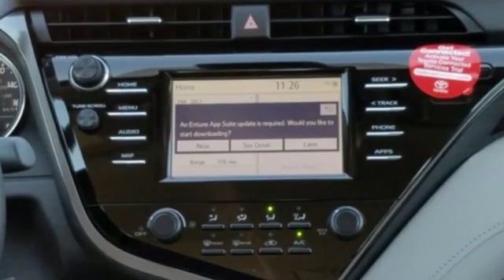New 2019 Toyota Camry Lakeland Tampa, FL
Year: 2019
Make: Toyota
Model: Camry
Trim: LE
Engine: 4 Cyl. 2.5 L
Transmission: Automatic
Color: White
Interior: Ash
Stock #: KU734237
VIN: 4T1B11HK5KU734237

We at Lakeland Toyota are good people offering great deals on a wide selection of Toyota cars, trucks, SUVs and minivans. The quality of Toyota vehicles has been known for years, and has remained the envy of the auto industry for so many years now. The Avalon, Camry, and Corolla are exceptional cars that span the range from affordable to luxurious. Whatever your budget or preference, we have a great Toyota car for you. We also offer the award-winning Prius that promises a stylish vehicle with all the fuel efficiency of today's most advanced technology. Toyota is excelling in so many segments of the car market, and our trucks have managed to capture the imagination of truck enthusiast all over the country. From the V8 Tundra (also available in a V6) to the V6 Tacoma, we have a truck that will make you proud to drive Toyota. Of course, you will appreciate our superb SUV lineup, one that is sure to impress even the most discerning SUV buyer. We have great deals on great vehicles, and make sure to visit with us during our annual sales events. Great vehicles is not an overstatement. The Toyota brand is synonymous with quality. Setting the course for all of us to follow, the Toyota brand is always up ahead of us, waiting for us to catch up. At Lakeland Toyota, we are striving to compliment the highest standards in the automotive industry -- all set forth by the leading brand -- Toyota. Commitment to Excellence
Address:
2925 Mall Hill Drive